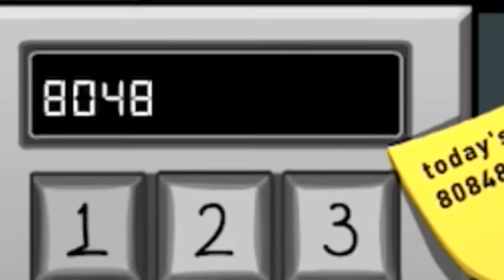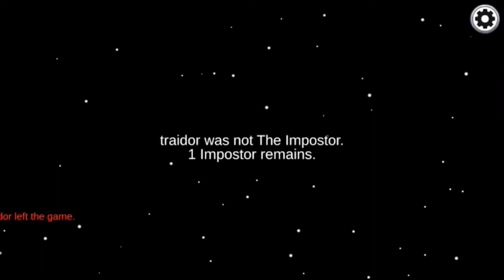Bro-mong us moments